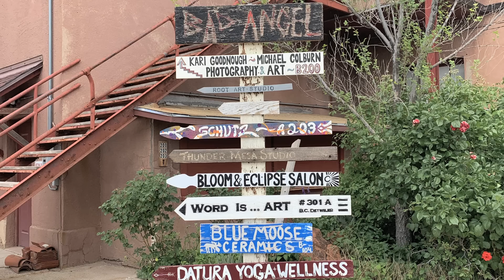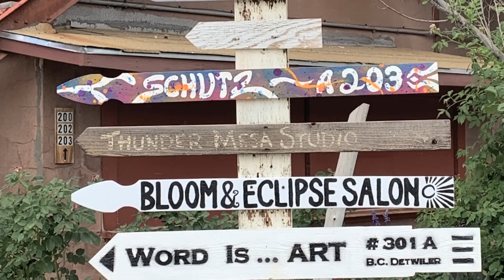Thunder Mesa Mining Company - Thunder Mesa Studio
We are visiting Thunder Mesa Studios in Jerome Arizona checking out the Thunder Mesa Mining Company On30 layout.

Dave has a great YouTube channel, ThunderMesaStudio where he shows his techniques for building the scenery and equipment here on the layouts. We say layouts because Dave has built three layouts here in his art studio. All three layouts are for the most part whimsical models of the great Southern California amusement park railroads, Disneylands Santa Fe Railroad, Nature's Wonderland Railroad and Big Thunder Mountain Railroads,  and Knott's Berry Farms Calico Mine Train.

The main layout is the On30 Thunder Mesa Mining Company and recreates Big Thunder Mountain in Frontierland at Disneyland, which is the most prominent feature of the layout. But as you look around there are many scenes from around Disneyland and Knott's as well as scores of uniquely "Dave" areas.

The second layout is also On30 and is the Gruesome Glutch Railroad. This "real live ghost town" is Halloween in On30! Totally fun featuring Skull Rock and the ghost town of Gruesome Glutch as well as the ghostly underground mines.

The third railroad is quite new, the On18 Bandant Canyon Railroad. Butch Cassidy and the Sundance Kid in O scale running on N gauge track!